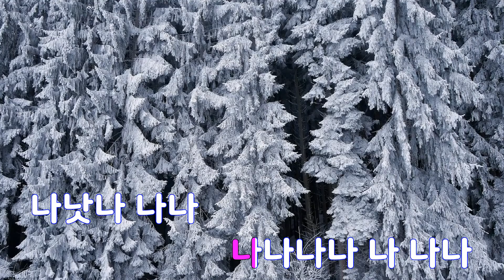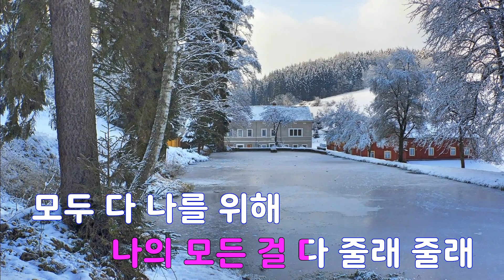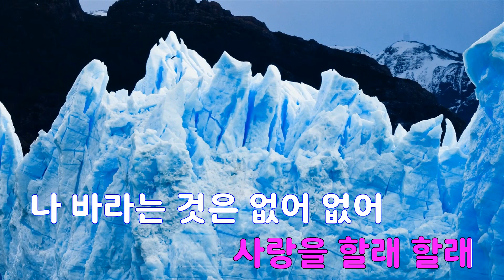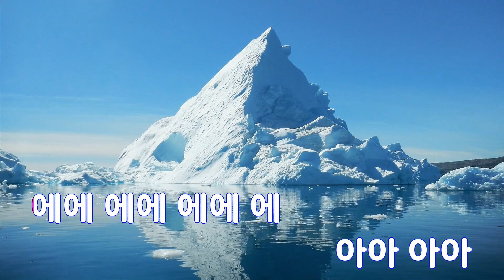[은성 반주기] 일대일(1:1) - 주주클럽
일대일(1:1) - 주주클럽
작사 ː 주승형, 작곡 ː 주승형